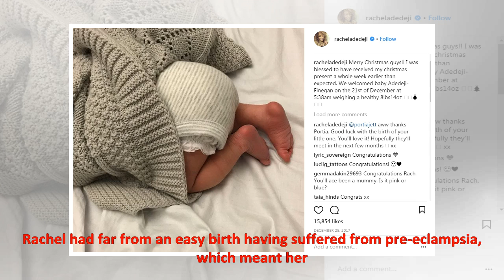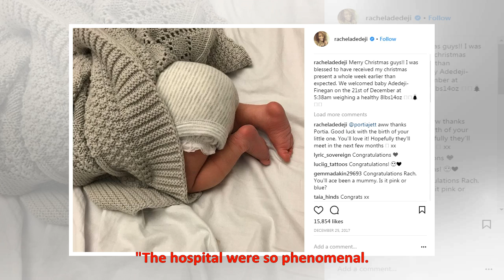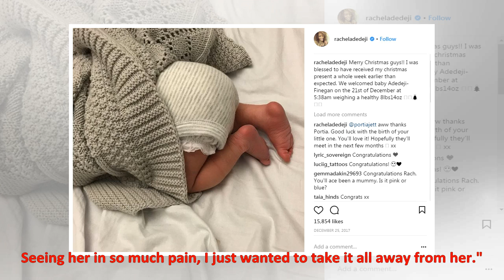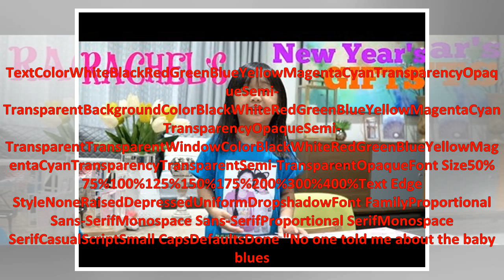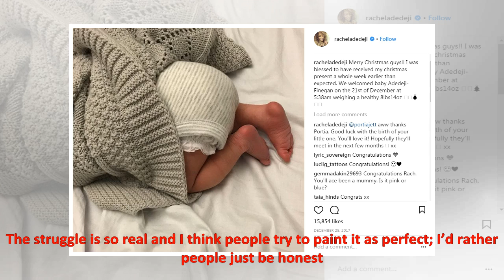Hollyoaks ' Rachel Adedeji revealed she has named her baby daughter Lillian Oluremi of her husband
Hollyoaks ' Rachel Adedeji revealed she has named her baby daughter Lillian Oluremi of her husband | 24H News
RACHEL Adedeji has announced the name of her baby daughter. The Hollyoaks actress welcomed Lillian Oluremi Adedeji-Finegan just before Christmas with husband Jason Finegan on December 21 and named her after Jason's grandmother Lillian. Rachel had far from an easy birth having suffered from pre-eclam...